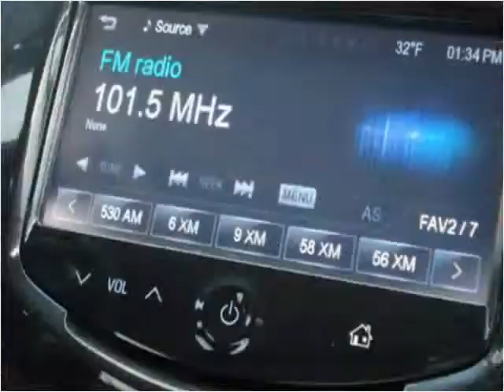2014 Chevrolet Spark Used Cars Seymour IN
This 2014 Chevrolet Spark is available from Edwards Truck Sales.